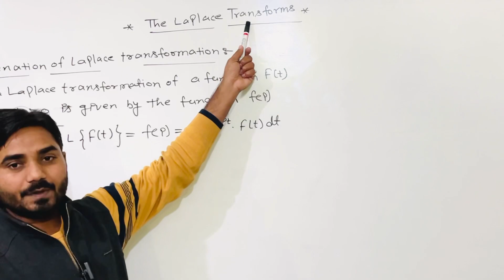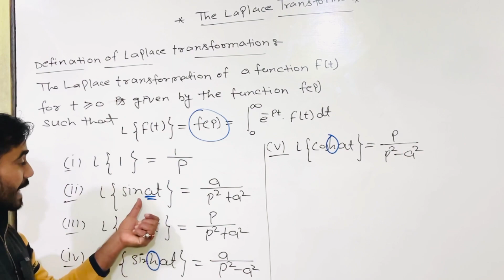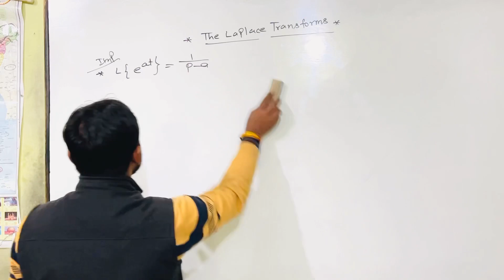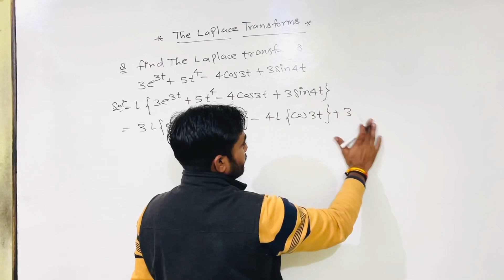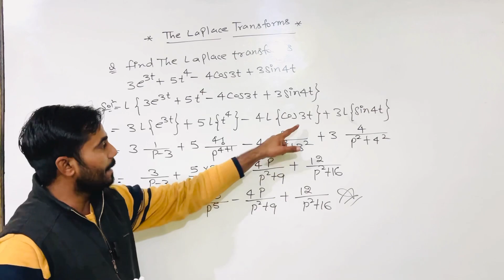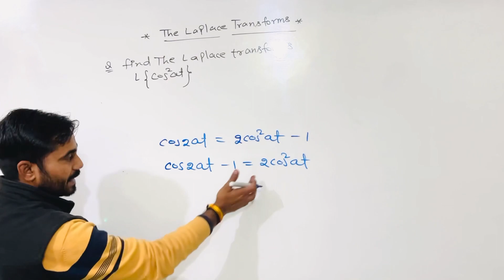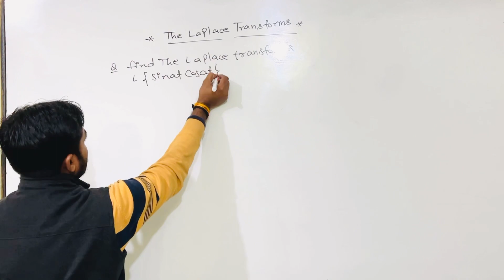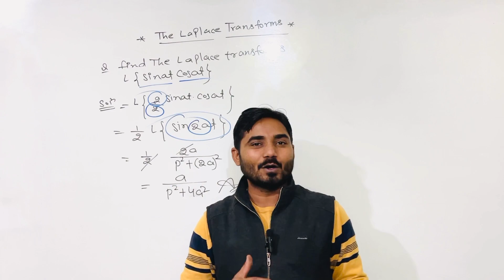The Laplace Transforms || B.Sc. Third Semester || Part :- 1 || Sachin Meena Sir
The Laplace Transforms || B.Sc. Third Semester || Part :- 1 || Ayush Saini Vlogs

Thnkyou So Much ❤️